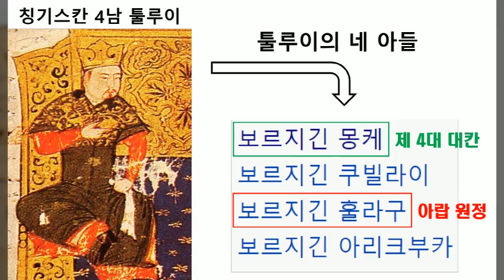칭기스칸 후예 19편] 훌라구 아랍원정2-1:바그다드 칼리프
훌라구는 이스마일파의 아사신을 제압하고,
바그다드의 칼리프에게 항복을 권고한다.
그에 대한 칼리프의 반응은...